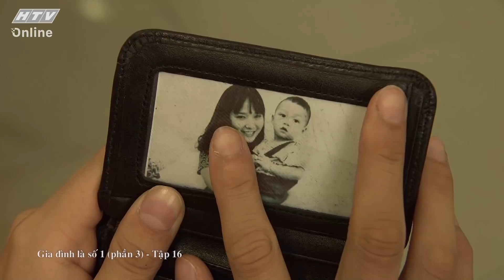Gia đình là số 1 Phần 3 | Tập 16 Full :Phim Gia Đình Việt hay nhất 2020 - Phim Tình cảm Hài HTV7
🎥 Gia Đình Là Số 1 - Phần 3 phát sóng lúc 19:55 từ Thứ 2 đến Thứ 5 hàng tuần trên HTV7 bắt đầu từ ngày 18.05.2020